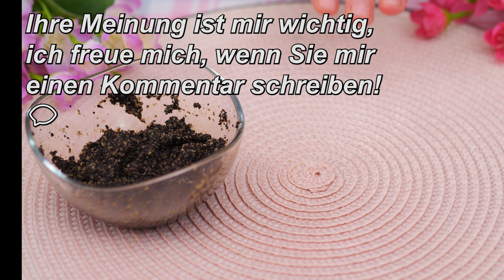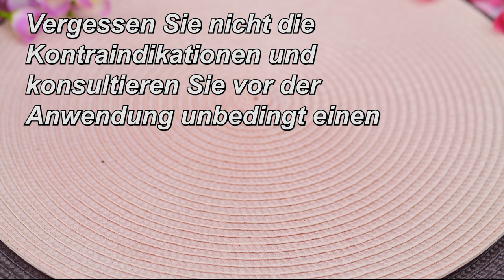Mit 60 keine Falten und keine geschwollenen Augen mehr! Kaffee ist stärker als Botox! Spannende Haut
Hallo zusammen! In diesem Video erzähle ich dir, wie du Kaffee zur Gesichtspflege verwenden kannst. Sie erfahren, wie Sie Koffeinmasken, Peelings und Cremes herstellen, die die Haut straffen, Falten reduzieren und Akne vorbeugen. Koffein bekämpft nicht nur wirksam die Zeichen des Alterns, sondern verlangsamt auch das Wachstum von Krebszellen!
Was Sie in diesem Video lernen werden:
- Wie man ein Kaffeepeeling macht
- Rezept für eine Crememaske mit Kaffee

Vorteile von Kaffee für die Haut:
- Strafft die Haut
- Reduziert das Auftreten von Falten
- Beseitigt Akne, Rötungen und Juckreiz
- Verleiht der Haut Glanz und einen gleichmäßigen Ton

❗❗❗ Machen Sie vor der Anwendung einen Allergietest! Tragen Sie es auf eine kleine Stelle an der Innenseite Ihres Arms auf und warten Sie 30 Minuten.

🔔 Klicken Sie auf die Glocke, um Benachrichtigungen über neue Rezepte zu erhalten!
👍 Like, wenn das Video nützlich wäre!
✅ Speichern Sie das Rezept in Ihrem Profil!

Ablehnung der Verantwortung:
Dieses Video ist nicht als Diagnose, Behandlung oder medizinischer Rat gedacht. Die auf diesem Youtube-Kanal bereitgestellten Inhalte dienen ausschließlich Informationszwecken. Bitte konsultieren Sie einen Arzt oder eine andere medizinische Fachkraft bezüglich medizinischer oder gesundheitsbezogener Diagnosen oder Behandlungsmöglichkeiten. Die Informationen auf diesem Youtube-Kanal sollten nicht als Ersatz für den Rat eines medizinischen Fachpersonals betrachtet werden. Aussagen zu bestimmten Produkten in diesem Video dienen nicht der Diagnose, Behandlung, Heilung oder Vorbeugung von Krankheiten.

📢 Schalten Sie Untertitel in Ihrer Sprache ein. 🌍

Zutaten:
200 ml Milch
2 Esslöffel gemahlener Kaffee
1 Esslöffel Maisstärke
2 Esslöffel Leinsamen
200 ml Wasser
1 Teelöffel Rosmarinöl
1 Teelöffel Arganöl
1 Kapsel Vitamin E
Zum Schälen
Kaffeesatz
1 Esslöffel Kokosflocken
1 Esslöffel Honig